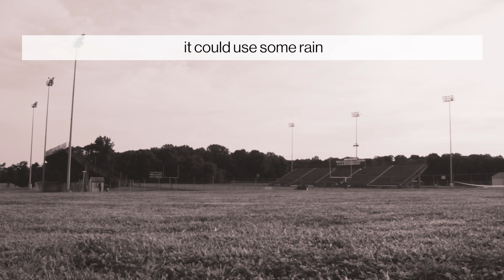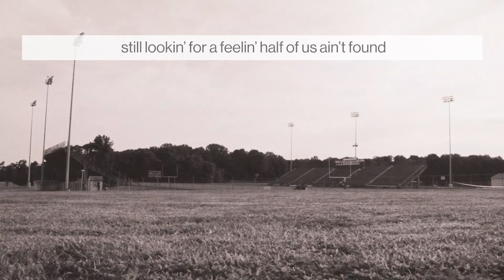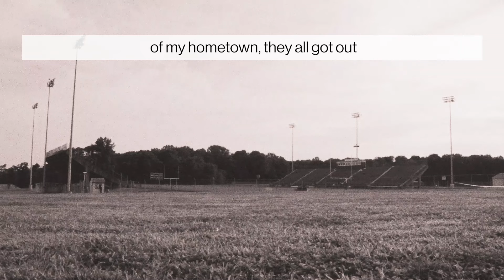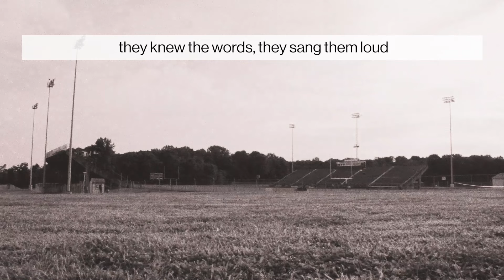Kelsea Ballerini - half of my hometown (ballerini album version) [Official Lyric Video]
Official lyric video for "half of my hometown" by Kelsea Ballerini

LYRICS:
Half of my high school got too drunk
Half of my high school fell in love
With the girl next door
In their daddy’s Ford
Half of my main street’s mini skirts
Half of my main street’s dressed for church
It could use some rain
And a fresh coat of paint

Half of my hometown’s still hangin’ around
Still talkin’ about that one touchdown
They’re still wearin’ red and black
Go Bobcats, while the other half
Of my hometown, they all got out
Some went north
Some went south
Still lookin’ for a feelin’ half of us ain’t found
So stay or leave
Part of me will always be
Half of my hometown

Half of our prom queens cut their hair
Half of them think that it ain’t fair
The quarterback moved away and never came back
Oh, half of my family is happy I left
But my daddy knows that I won’t forget
Where I came from
The same place where they came from

Some went north
Some went south

Back roads raise us
Highways take us
Memories make us want to go back

To our hometown, settle down
Talk about that one touchdown
Raise some kids in red and black
Of my hometown was in the crowd
They knew the words
They sang them loud
And all I wanna do is make them proud
‘Cause half of me will always be
Knoxville, Tennessee
My hometown
‘Cause I’m half of my hometown